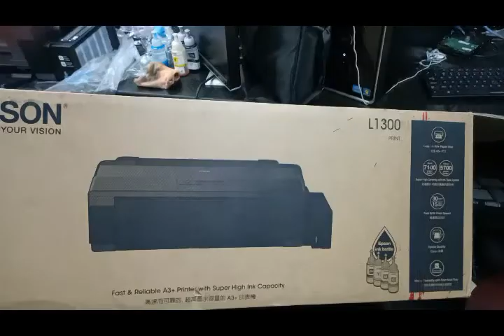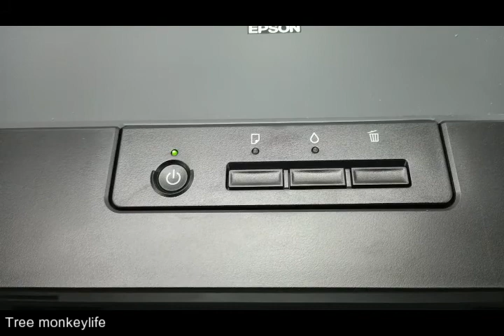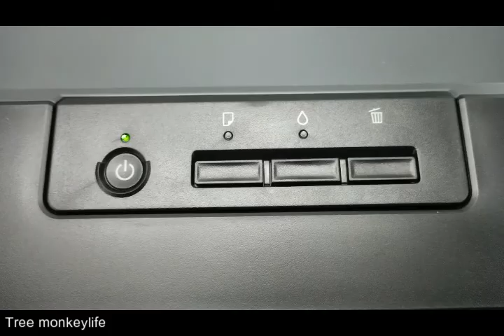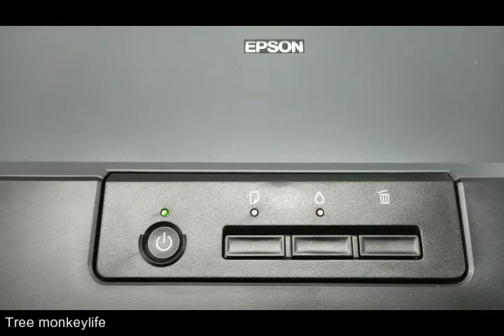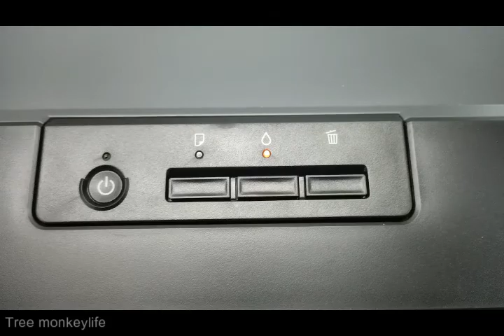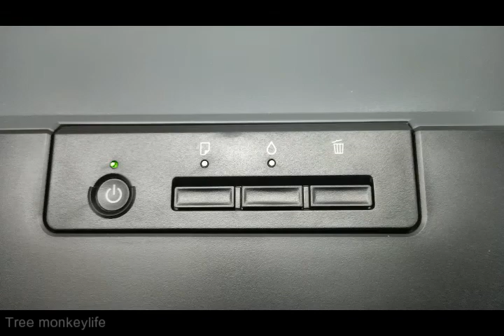Install printer epson L1300, តំឡើងprinter epson l1300